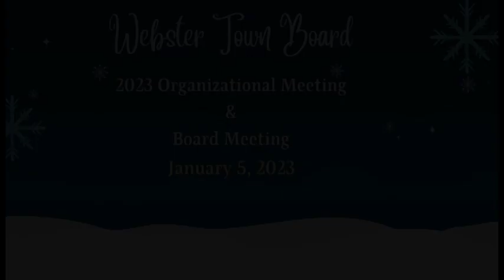January 5, 2023 Organizational & Town Board Meetings